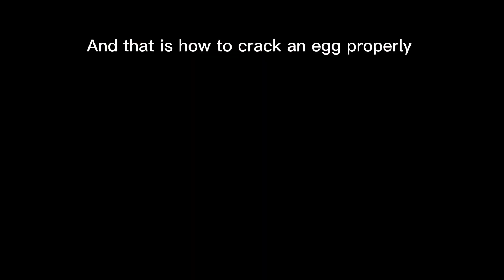How to crack an egg properly